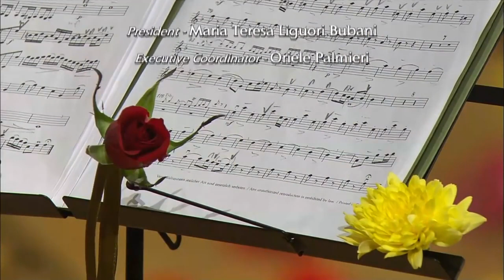Claudio Abbado, Reinhold Friedrich, 'Brandenburg Concerto #2' (J. S. Bach)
Claudio Abbado (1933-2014) was an Italian conductor who was one of the leading conductors of his generation.

Reinhold Friedrich (1958) is a German trumpeter and university lecturer in Karlsruhe. He is considered one of the greatest classical trumpeters of all time.

They interpret Johann Sebastian Bach's 'Brandenburg Concerto #2 in F', BWV 1047. The 'Brandenburg Concertos' were a present to the Margrave of Brandenburg-Schwedt, Christian Ludwig, in 1721.

Johann Sebastian Bach (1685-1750) was a German composer, virtuoso organist and harpsichordist, music educator, conductor and choirmaster. He's considered one of the greatest composers of all time.

This live recording is considered definitive.

Movements:

- Allegro
- Andante - 5:00
- Allegro Assai - 8:47
- Allegro Assai encore - 13:35

Recorded live at the 'Teatro Municipale Valli' Reggio Emilia, Bologna, Italy, 2007.
Orchestra Mozart.
Claudio Abbado, artistic director, conductor.
Reinhold Friedrich, piccolo trumpet.

Check two great live recordings of the 3rd movement (Allegro Assai) of the Brandenburg Concerto #2 by master Maurice André: